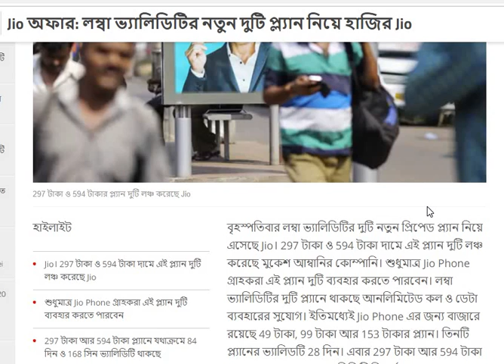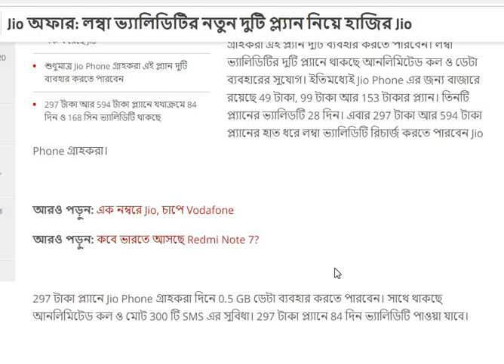Jio আবার দুটি সুখবর || Today Big Update